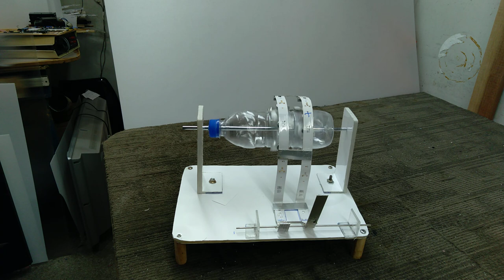garrafa péti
neste vídeo eu quero mostrar, uma garrafinha de plástico, com 12 imãs mais um braçinho vovel com 8 imãs e funciona muito bem!!